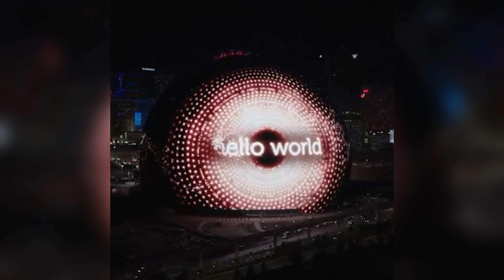4K 🌍 MSG Sphere at The Venetian Resort in Las Vegas Nevada 🌐